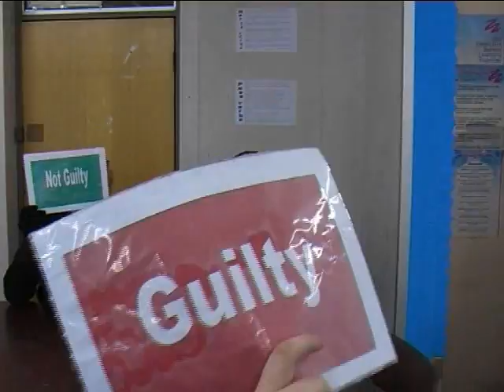Thinking Space at Foulstone School, Barnsley: What does good learning look like?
Thinking Space promotes dialogue and enquiry. We work in schools and communities, creating space for people to talk and think together.

In this 2010 project we worked with a group of year ten students exploring a range of enquiry based learning experiences from Forest Schools to forensic investigation. Everything the young people experienced was captured on film and formed the basis of a week of philosophical reflection around the question: What does good learning look like?